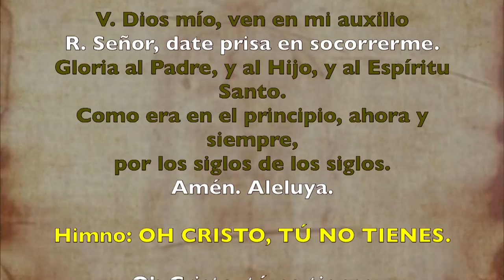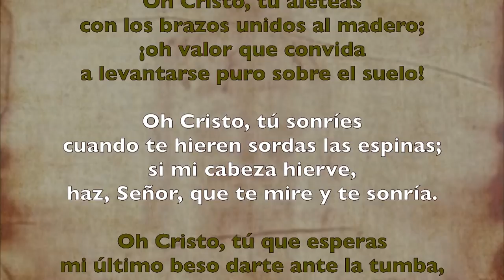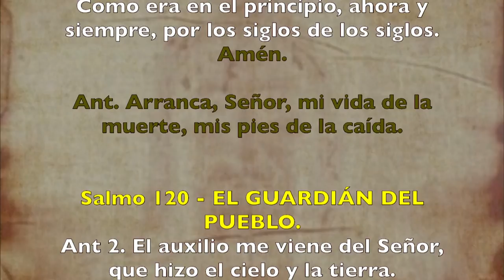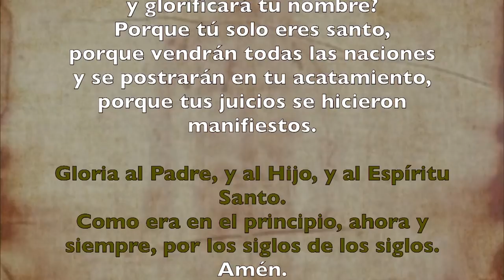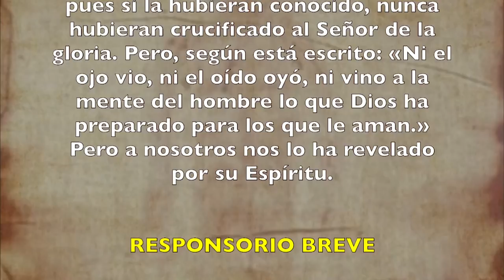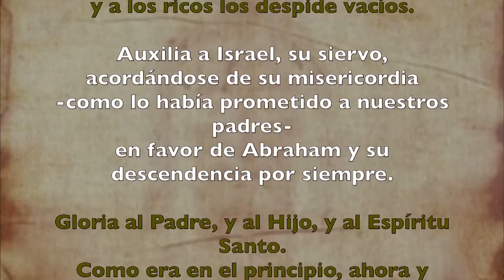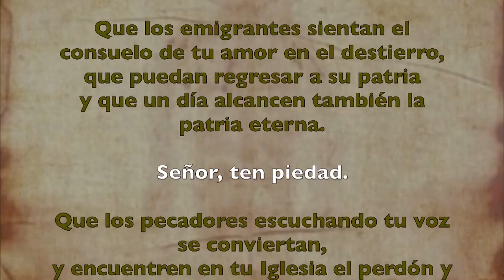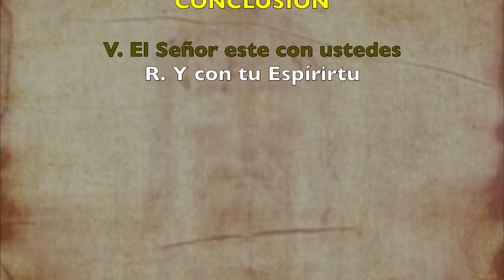Oración de la tarde (Vísperas), VIERNES VI semana del T. Ordinario | Padre Sam